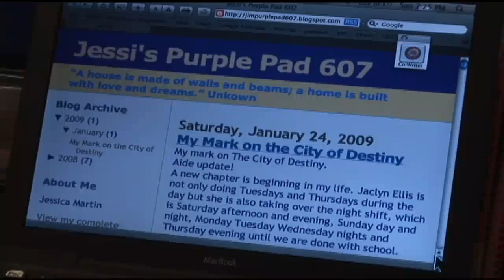Jessica Martin: "Don't be silent"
LifeMyWay by Jessica Martin.